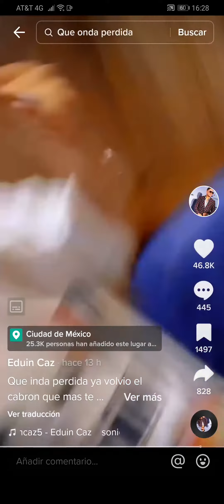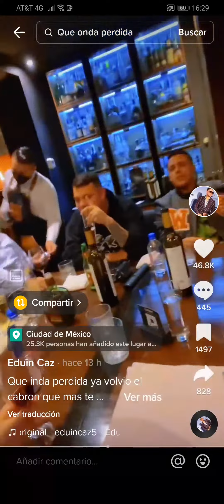Que Onda Perdida - Eduin Caz